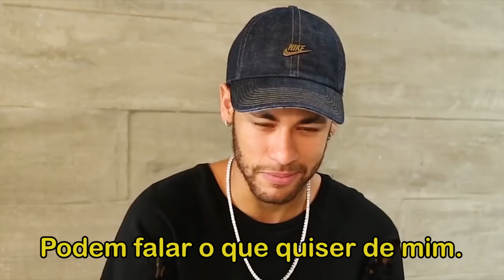DESTAQUES DO MUNDIAL | CASSETA & PLANETA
Amigos do Casseta & Planeta, no programa de hoje vamos comentar os destaques mundiais, a mais nova tecnologia nos bares e Maju de La Peña nos conta como o tempo está no Brasil.
Confira.

CASSETA & PLANETA

Roteiro: Helio de La Peña, Marcelo Madureira, Beto Silva e Hubert
Colaboração: Gustavo Palmeira
Câmera/Áudio: Vinícius Tamer e Cesar Carrapito
Edição: Lais Dantas e Victor Luiz
Dublagem: Cesar Carrapito